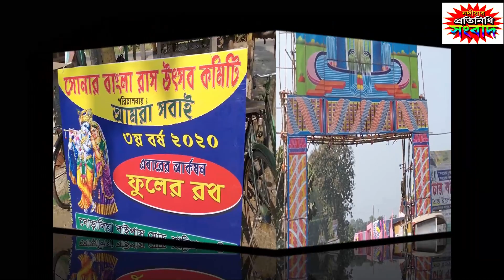রাস উৎসবের প্রস্তুতি তুঙ্গে : ঘোড়ালিয়া বাইপাসের রাস উৎসবের আকর্ষণ “ফুলের রথ”। Ep165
রাস উৎসবের প্রস্তুতি তুঙ্গে : ঘোড়ালিয়া বাইপাসের রাস উৎসবের আকর্ষণ “ফুলের রথ”।

NPEp 165 : রাস উৎসবের প্রস্তুতি তুঙ্গে : ঘোড়ালিয়া বাইপাসের রাস উৎসবের আকর্ষণ “ফুলের রথ”।